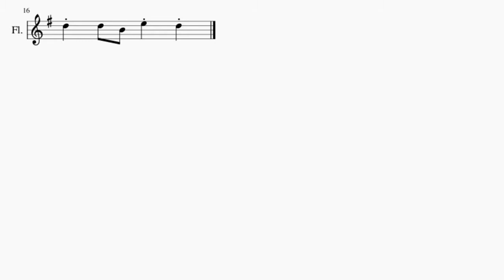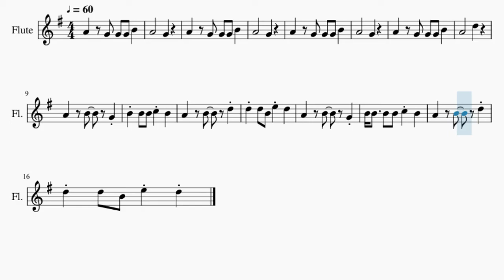SUPER EASY Flute Sheet Music: How to play Pope Is a Rockstar by SALES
Comment and let us know how the videos have helped you. It keeps us going! :)Here is a sheet music/tab video on the song Pope Is a Rockstar (SUPER EASY) by SALES on the flute. A flute sheet music arrangement which is transposed to notes that are easily played by flute, for the song Pope Is a Rockstar (SUPER EASY) by SALES.

EasyMusicLesson teaches you to play the your favorite instrument, through well-arranged sheet music so that you too can learn how to play Pope Is a Rockstar (SUPER EASY) by SALES on the flute as fast as you can. A flute sheet music with backing tracks to help your play the song better.

Chords of Flute arrangement:
A Min   B Min   E Min   A Min   B Min   G Maj   A Min   B Min
E Min   A Min   B Min   G Maj   A Min   B Min   G Maj   A Min
B Min   E Min   A Min   B Min   G Maj   A Min   B Min

Melody notes of Flute:
A4   G4 G4 G4 B4
A4       G4
A4       G4
A4       G4
A4       D5
A4   B4   G4
B4 B4 B4 C5 B4
A4   B4   D5
D5 D5 B4 E5 D5
A4   B4   G4
B4 B4   B4 B4 C5 B4
A4   B4   D5